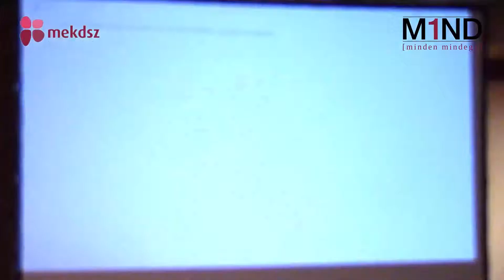Téli Tábor 2016 Péntek délelőtt - Keszthelyi diákkör